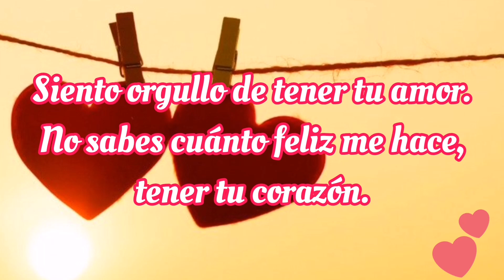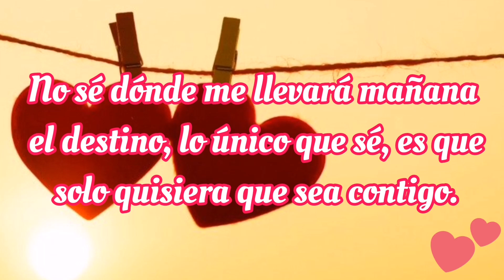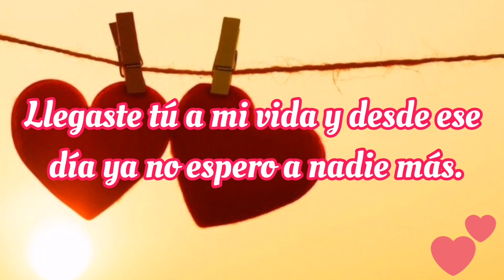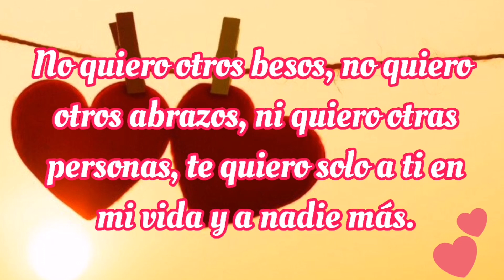Abre este video mi Amor, te lo dedico ❣️ Espero que te guste❤️